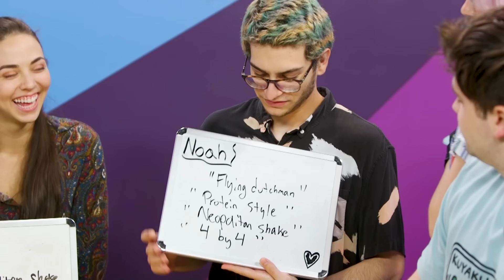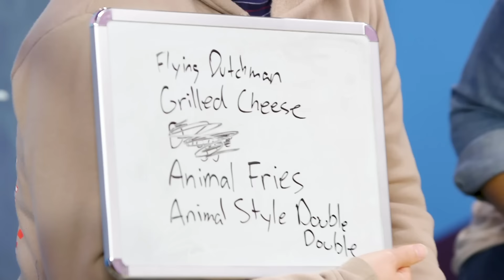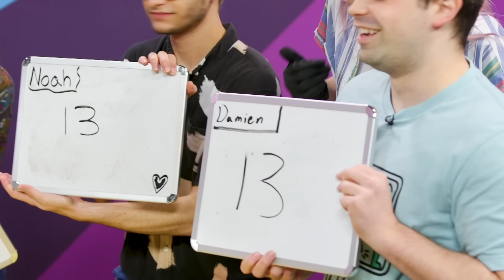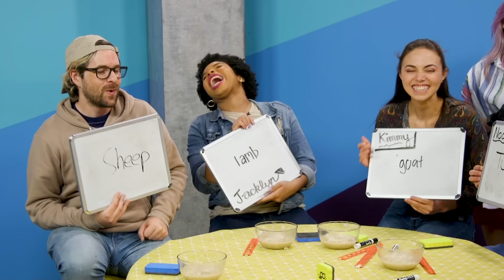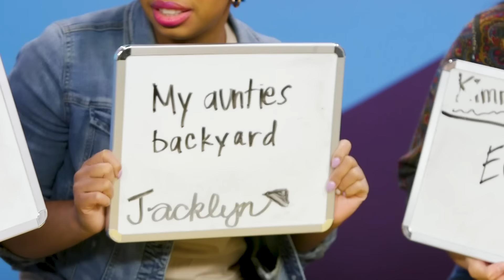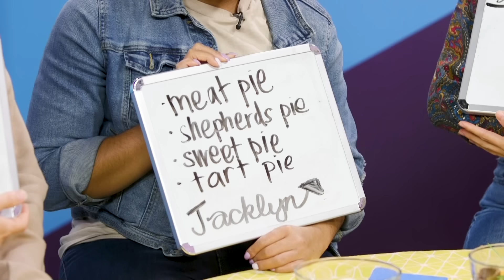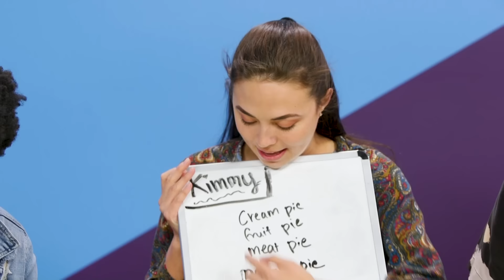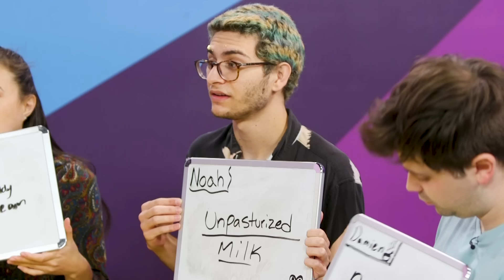Know It or Yeet It! (Eat or Yeet: Trivia Challenge)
Know It or Yeet It— where your answer to these food-related trivia questions can make your bowl of ramen either delicious or disgusting!

CREW
Director: Garrett Palm
Vice President, Unscripted: Matt Raub
Segment Producer: Garrett Palm
Producer/Camera: Kevin Rygg
Editor: Rock Coleman
Production Manager: Garrett Palm
Production Coordinator: Jacqi Jones
Assistant Director: Garrett Palm
Art Director: Cassie Vance
Art Coordinator: Yasmeen Mughal
Art Assistant: Alex Aguilar
DP: Brennan Iketani
Sound Mixer: Greg Jones
Assistant Editor/DIT: Matt Duran
PA: Andrew Harmon
PA: Austin Barrett
GFX: Winton Foulds
Content Manager: Kiana Parker
Stage Manager: David Hill
Executive Assistant: Sammie Miller